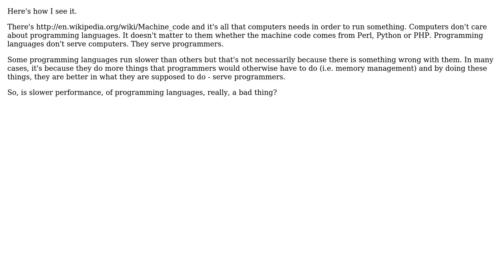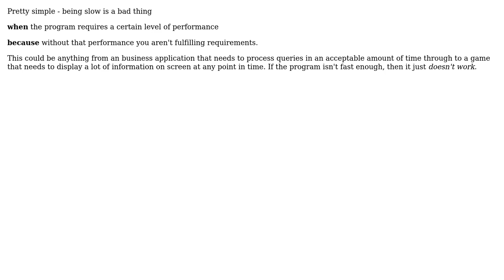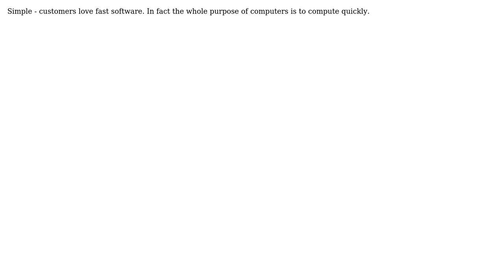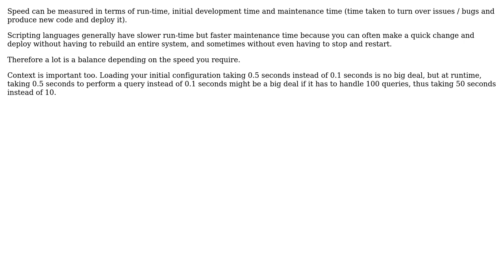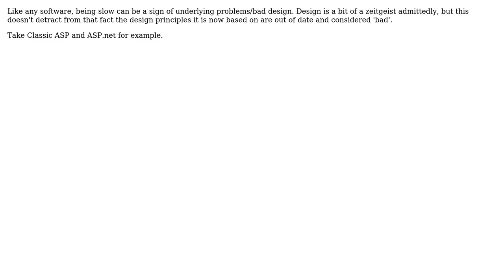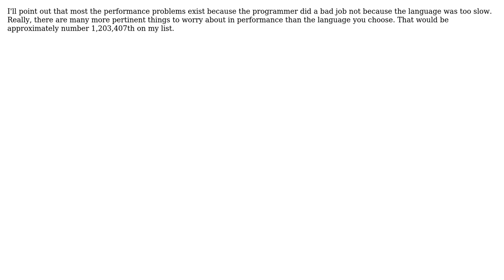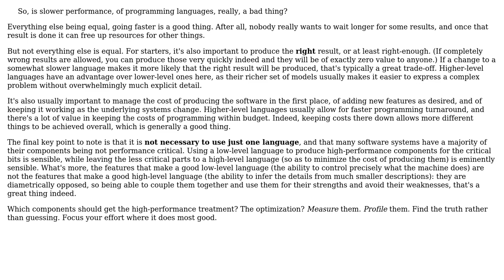Software Engineering: Is slower performance of programming languages, really, a bad thing?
With thanks & praise to God, and with thanks to the many people who have made this project possible! | Content (except music & images) licensed under CC BY-SA | Music | Images & others | With thanks to user Tom user SK-logic user Nemanja Trifunovic user Mason Wheeler user kizzx2 user Kirk Broadhurst user jwenting user J.K. user HLGEM user ggambett user gbjbaanb user Emanuil Rusev user Donal Fellows user Dan Ray user CashCow and the Stack Exchange Network Trademarks are property of their respective owners. You are responsible for your own actions.